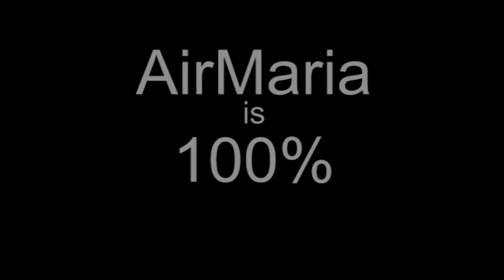Dec 26 - Bl. Jeremy Lambertenghi - Franciscan Saint of the Day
The Life of Bl. Jeremy Lambertenghi, Confessor, Third Order (d. 1513) for the Franciscan Saint of the Day for Dec 26. Jeremy was a holy preaching friar whose eloquent words were substantiated by many miracles.

Reflection is on the Christmas tree
Not pagan nor Protestant
Evergreen refers to everlasting life
Crib and Christmas tree fit together
Consoling devotion

Ave Maria!